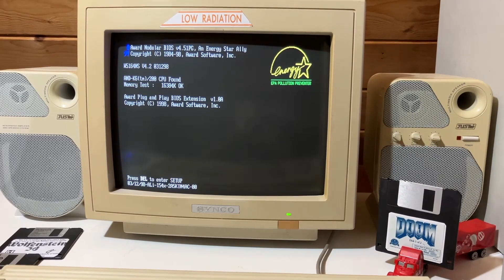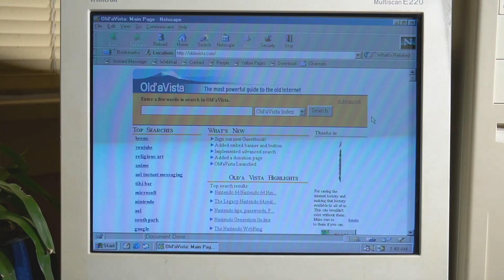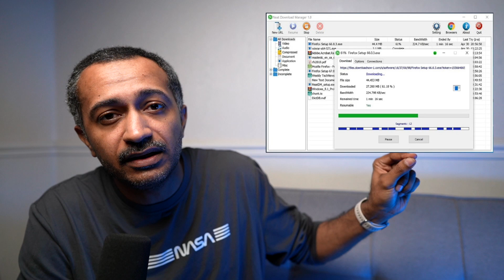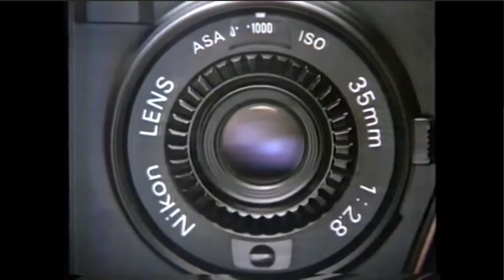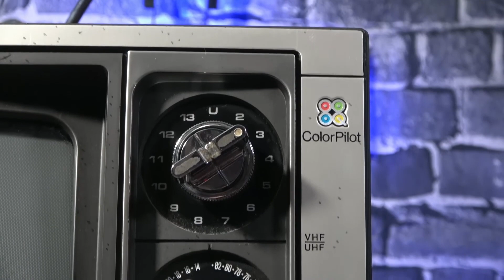كيف كانت أجهزتنا والتقنية أيام الطيبين ؟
طارق تيكز : إعلامي خبير تقني، قدمت برنامج دبل_كليك عبر اذاعة يو أف أم ufmradio.com
حساباتي على السوشل ميديا:
اكس\تويتر: